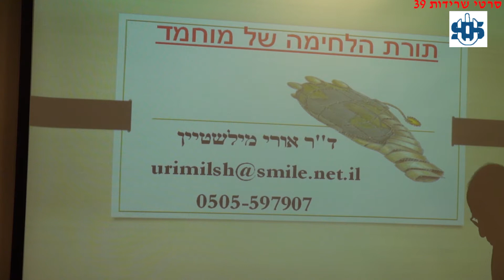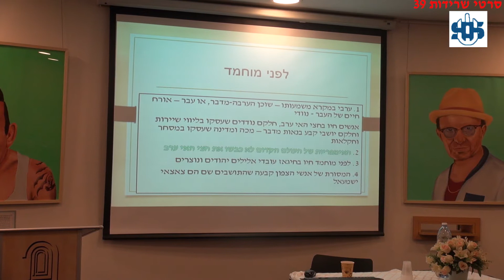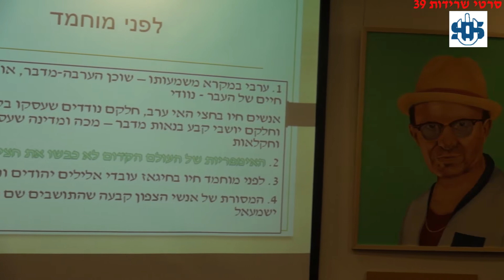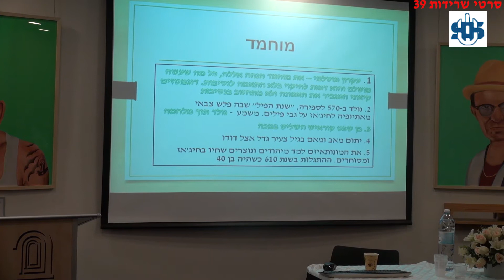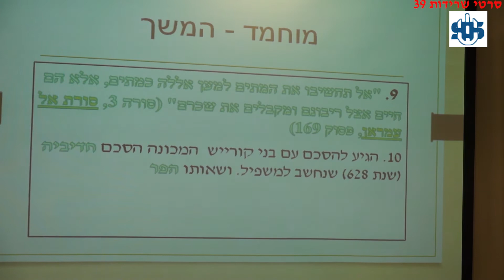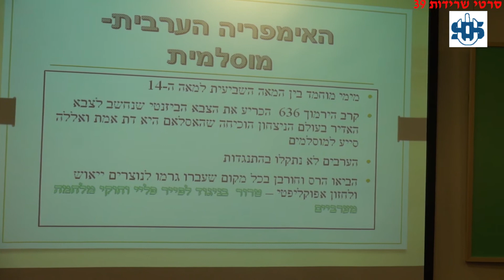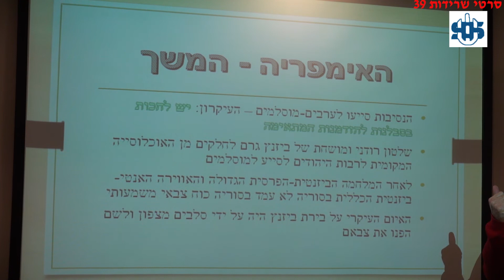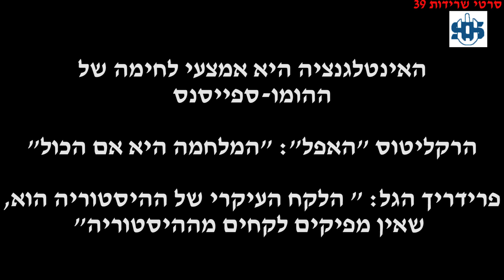פילוסופיה ביטחונית (5) - תרבות הלחימה של הערבים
הרצאה חמישית של הפילוסוף הביטחוני וההיסטוריון הצבאי ד"ר אורי מילשטיין  בסדרת ההרצאות על "מלחמת העולם החמישית - האסלאם נגד המערב" במרכז מורשת בגין בירושלים. בהרצאה זאת הוא עסק בתרבות המלחמה הערבית- מוסלמית שעיקרה לוחמת טרור, על פי המודל שהציב נביא האסלאם מוחמד.